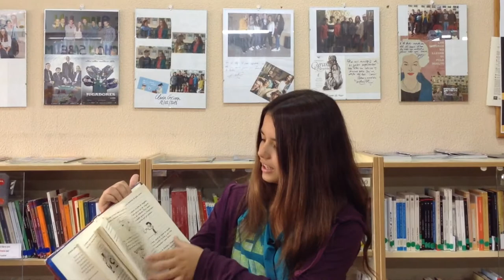Lucía Toledo recomienda el Diario de Greg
Diario de Greg